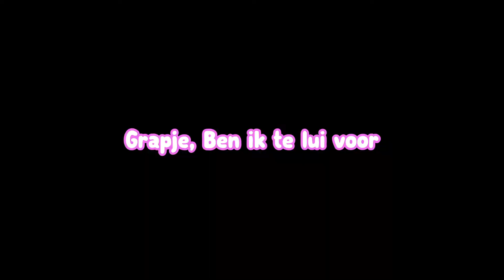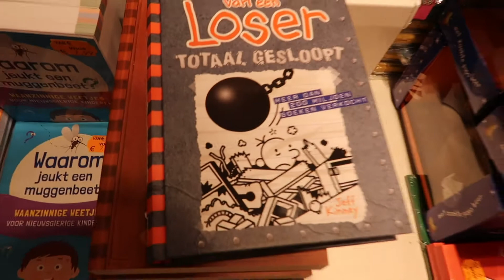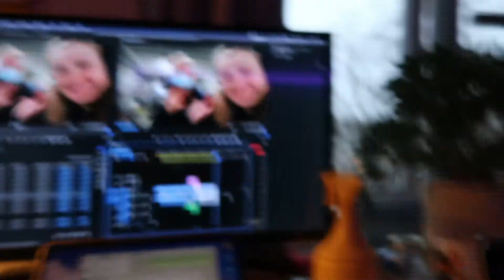SHOPPEN IN UTRECHT GAAT FOUT *Corona* | Houdjebecca vlog 177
Excuses voor deze slechte titel. Ik kon niks anders verzinnen (en dat is een leugen).

hihi
Haii,

Ik ben Rebecca, ofetewel Houdjebecca. Ik upload elke woensdag een hele entertainende video voor jou! Oh, ja met een like maak je me ook blij.

Groetjes,
Spanchat: Rebbie007 (ik weet ook niet waarom ik die naam heb gekozen)